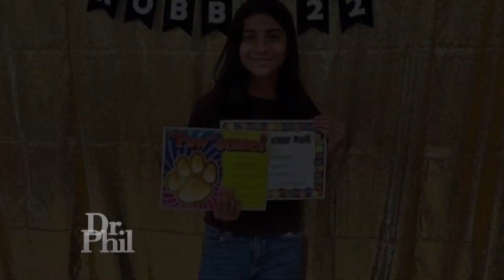Mother of Uvalde Shooting Victim Says Police Failed Her Daughter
This episode is a must-see for every parent sending their child off to school. On May 24, 2022, Ana dropped her 10-year-old daughter off at Robb Elementary School in Uvalde, Texas. Twelve hours later, she found out the tragic news that her daughter was one of the 19 children shot and killed. No matter what political side you support, no one wants to see another headline about one more horrific school shooting again. Dr. Phil is joined by Rudy Perez, president of the National Association of School Resource Officers, psychologist Dr. Jillian Peterson, and sociologist Dr. James Densley of The Violence Project to get to the bottom of how we can slow down these tragedies. (21002)